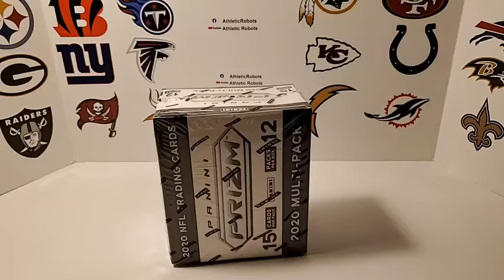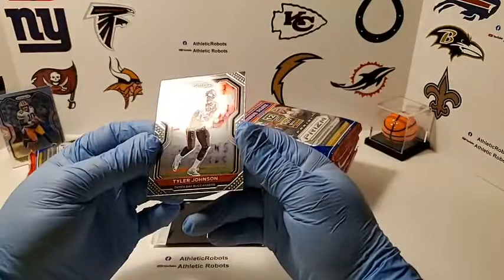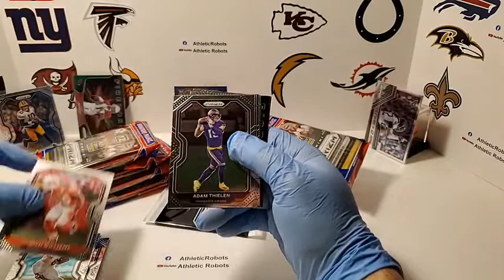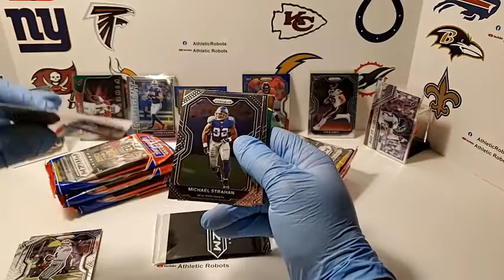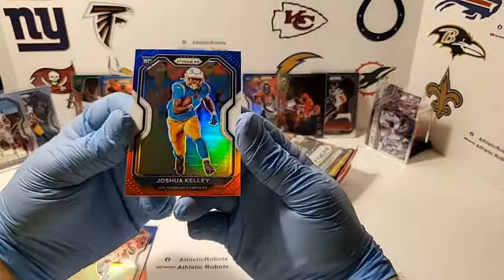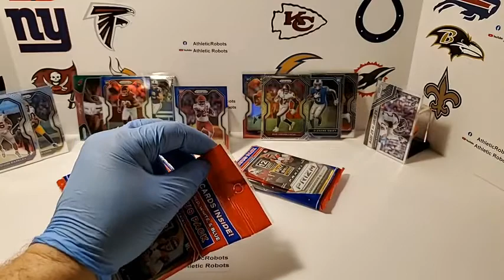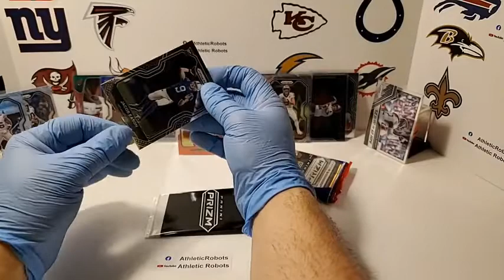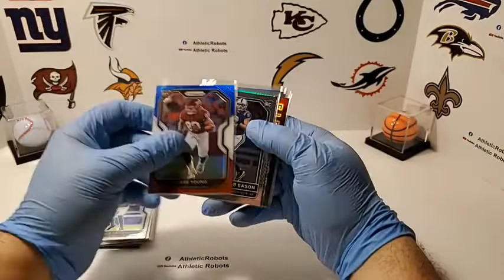Prizm Football NFL Cello Box Break 12 Sealed Packs #7